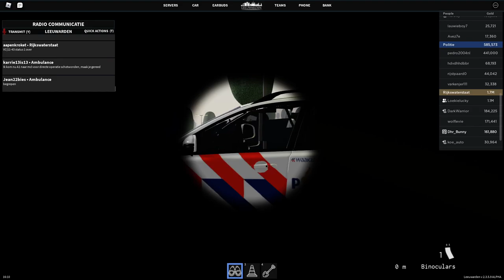ZWAAR ONGEVAL OP DE SNELWEG! - LEEUWARDEN V2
Hey! Welkom op mijn kanaal! Ik ben Kyrlian 18 jaar en ik upload elke Maandag,Woensdag,Donderdag en Zaterdag om 17:00 een nieuwe video! Wil jij nou niks missen en altijd op de hoogte blijven van nieuwe video's?

Wil je altijd op de hoogte blijven van alle nieuwe dingen en wil je niks missen? Join dan zeker even het Konijnenteam!

Doneren vanaf 18 jaar of ouder of met toestemming van een ouder/voogd! Donaties kunnen niet worden terug gestort.